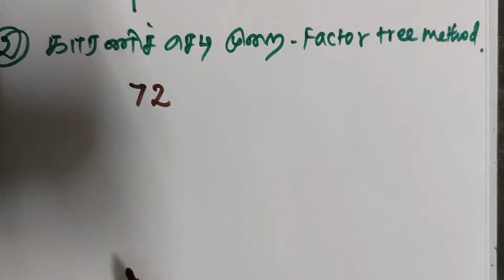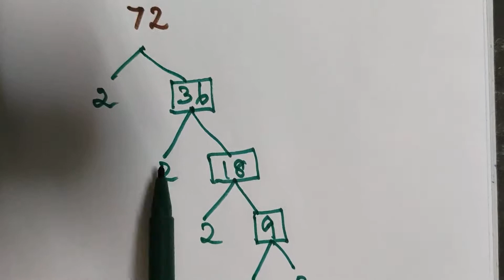பகாக் காரணிப்படுத்துதல் # Prime factorisation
The prime factorisation of 72 is 2×2×2×3×3.